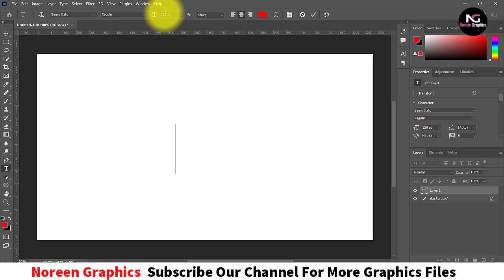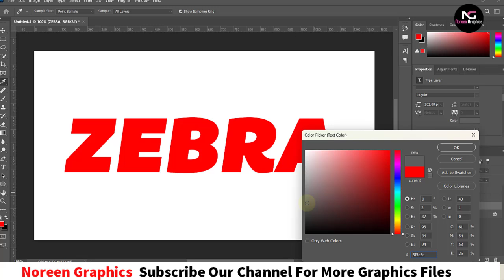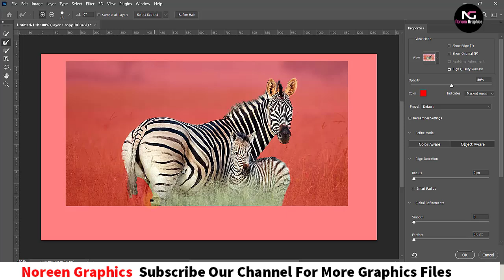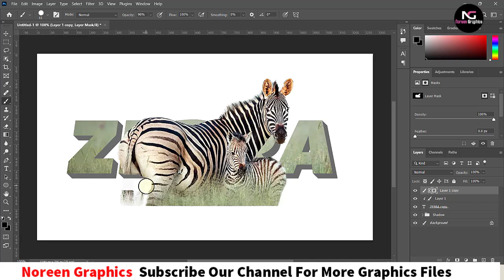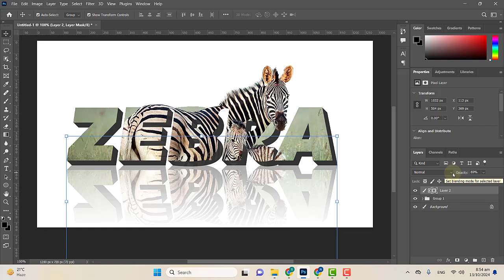How to Create a Reflection In Adob Photoshop |Noreen Graphics | Photoshop Tutorial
NOREEN GRAPHICS
Channel Provide Templates With Tutorials

Photoshop Files Templates
Brochures Templates
Business Cards Templates
Tri-Fold Templates
T-Shirts Templates
Bi-Flod Templates
Frames Templates
Book Cover Templates
Infographic Templates
Wedding Album Cover Templates
Professional Stationery
Youtube Thumbnails Templates
Certificate Templates
Banners Templates
Stickers Templates
Logo Templates
Letterhead Templates
Flyers Templates
Poster Templates
Cv Resume Templates
Slideshow Templates
Promo Templates
Logo IntroTemplates

Download Link

create reflection in photoshop
photoshop
photoshop tutorial
how to create reflection in photoshop
how to create a reflection in photoshop
reflection in photoshop
water reflection in photoshop
reflection
water reflection effect in photoshop
create ripples in photoshop
water reflections in photoshop
how to make water reflections with realistic ripples in photoshop
photoshop reflection
add reflection in photoshop
reflection effect in photoshop
how to
how to make realistic shadows in photoshop
how to create shadows in photoshop
how to make a shadow in photoshop
add shadow in photoshop
how to create shadow in photoshop
realistic shadow photoshop
shadows in photoshop
photoshop tutorial
how to make perfect shadow in photoshop
photoshop
drop shadow photoshop
how to cast realistic shadows in photoshop
create shadow in photoshop
how to cast realistic shadows
photoshop shadow
drop shadow
adobe photoshop
shadow
drop shadow
how to
how to shade
create shadow
realistic shadow photoshop
how to make shadow puppet
how to draw
how to make shadow animals
how to make shadow puppets
how to make shadow in illustrator
how to make shadow pappet with your hand